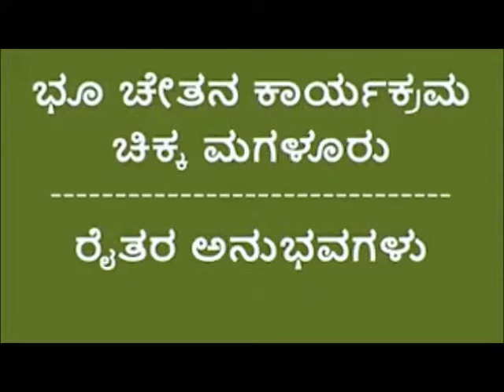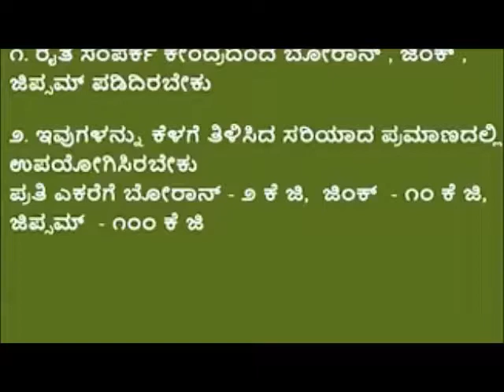Bhoochetana scheme-farmers experience in Chikkamagalur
This video demonstrates farmers feedback on usage and impact of micronutrients under Bhoochetana program in Karnataka For more information and related videos visit us